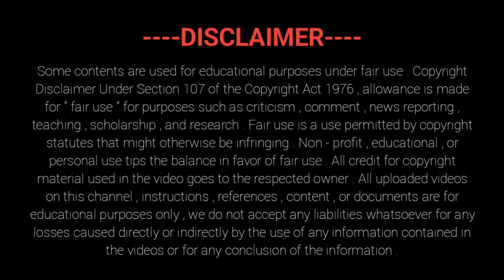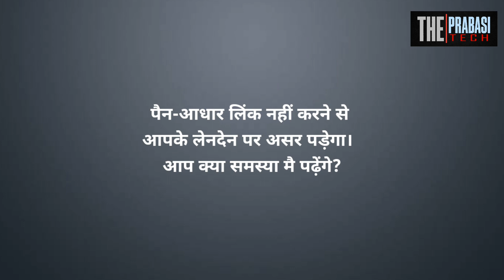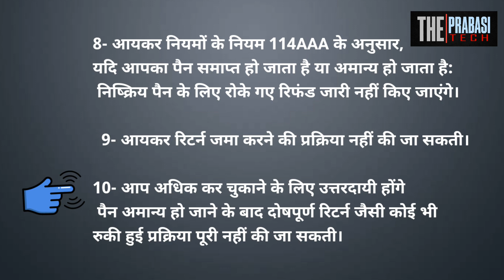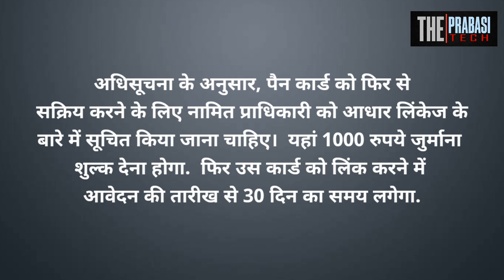Pan Aadhar Link Nahi Honese Keya Hoga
Related Keyword.